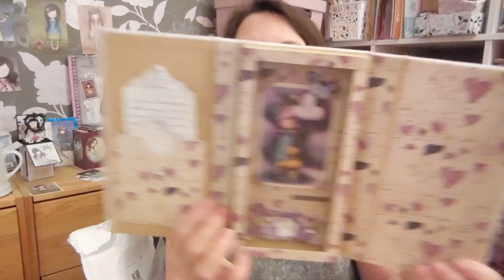ma bal (2eme partie) 06/01/19